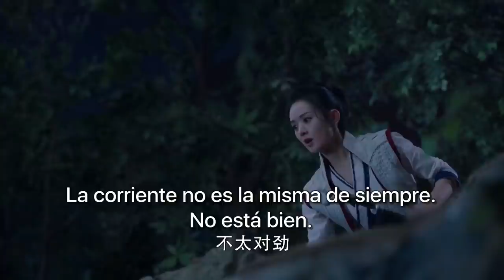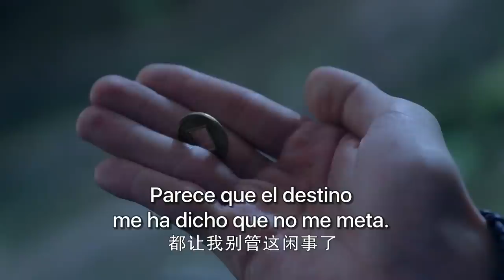EP 1 Así comienza su historia de amor, un joven intruso salva a la linda heroína dos veces en un día